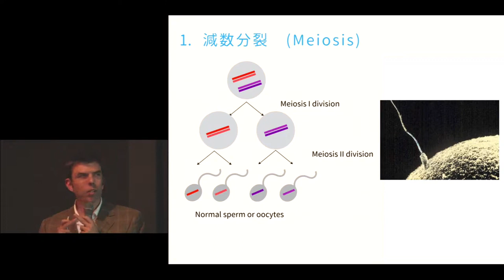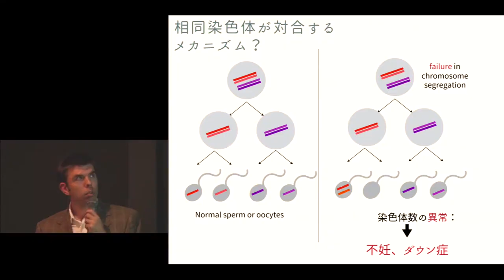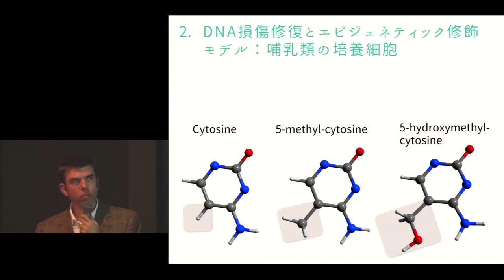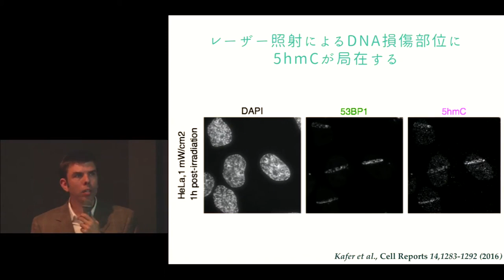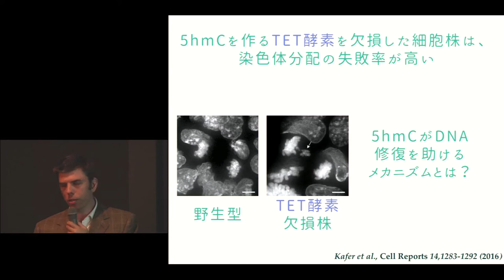京都大学生命科学研究科入試説明会 [染色体継承機能学分野] CARLTON, Peter 准教授 2016年4月2日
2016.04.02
京都大学　生命科学研究科入試説明会
染色体継承機能学分野
CARLTON, Peter 准教授